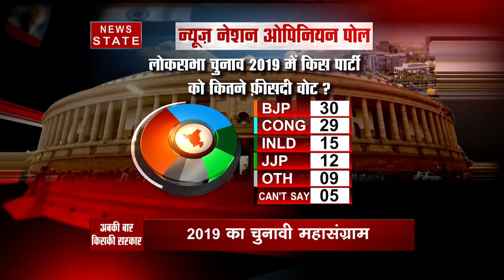NN Opinion poll : हरियाणा में भी मोदी मैजिक, पांच सीटों पर बीजेपी को मिलेगी जीत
लोकसभा चुनाव में अब महज कुछ महीनों का वक्त रह गया है ऐसे में सब के मन में यही सवाल उठ रहे हैं कि अबकी बार साल 2019 में किसकी सरकार. इसी सवाल पर आपकी जिज्ञासा को शांत करने के लिए आपके पसंदीदा समाचार चैनल न्यूज नेशन कर रहा देश का सबसे बड़ा ओपिनियन पोल जिससे होगा साफ किसको मिलेगी ताज और किसके सिर पर गिरेगी हार की गाज. इस ओपियनियन पोल के जरिए हम आपको देश के अलग-अलग राज्यों में जनता का मूड क्या है और वो किसे सत्ता में देखना चाहते हैं उस पर उनकी राय बताएंगे. NN Opinion poll के आंकड़ों के मुताबिक 10 फीसदी आरक्षण का बीजेपी को मिलेगा फायदा ? इसके जवाब में करीब 44 फीसदी जनता ने कहा बीजेपी को इसका फायदा मिलेगा. NN Opinion poll के आंकड़ों के मुताबिक कांग्रेस ने कहा इस बार बीजेपी पर भरोसा नहीं करेगी हरियाणा की जनता.